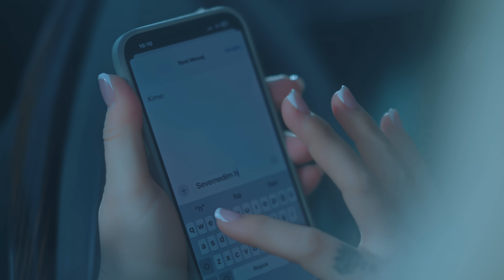Beste Açar - İki Yalnız Kişi (Official Video)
‘İki Yalnız Kişi' Tüm Dijital Platformlarda Yayında!

Söz: Yazgın Kaçak
Aranjör: Mert Yıldız
Vokal Mix-Mastering: Utku Ünsal
Back Vokal: Güneş Turhan

Yönetmen: Yazgın Kaçak
D.O.P: Onno
Sanat & Asist: Kaan Ocak
Edit: Onur Oguz
Color: Onno Shot
Asist & Backstage: Mira Ladart
Kamera Asist: İhsan Harun Köksal

Sahne Koçu: Onur Altuntuğ
Radyo P&R: Star İz PR Danışmanlık
Dijital P&R: Semih Arslan
Yapim: Fann Records

İki Yalnız Kişi Şarkı Sözleriyle;

Belki kısa bi’ öyküydü
Kalp gözünde büyüttü
Aşk perdesi inince
Gördüm gerçek yüzünü

Ne arkadaş, ne sevgili gibiydik
Yan yana ama, iki yalnız kişiydik

Sevemedim, hemen sonra
Doydum, yalanlarına
Belki unuturum seni ama
Kimseyi yerine, koymam da